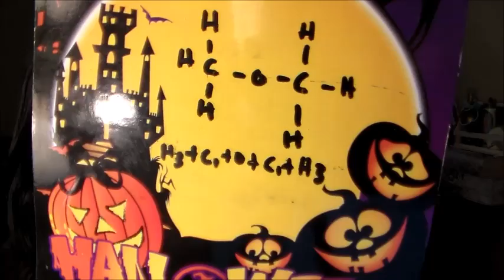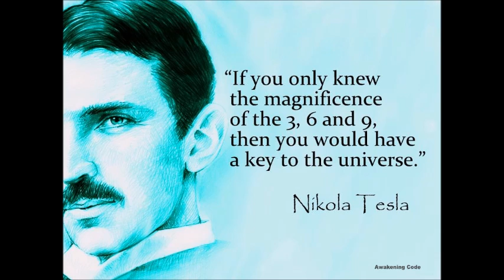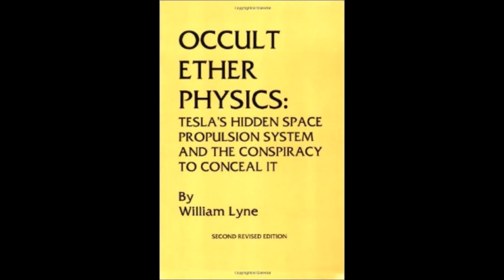Dark Matter, Ether, Tesla, CERN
Dark matter, Ether, Tesla CERN and how they all connect and prove that there is something unseen and unknown to be acknowledged very soon!